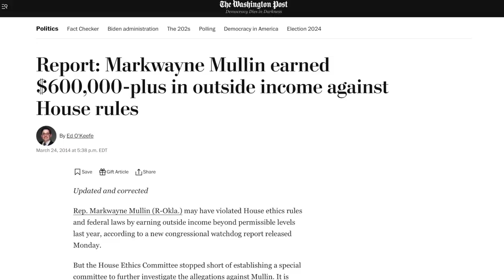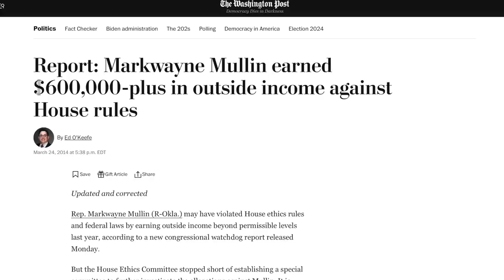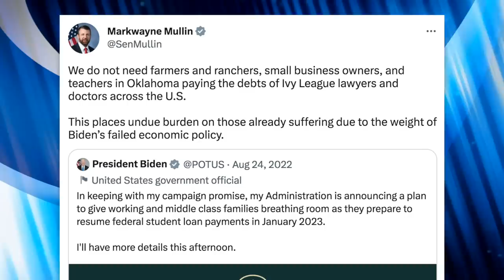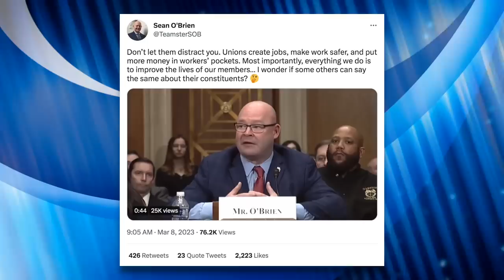Union Leader Claps Republican Senator’s Cheeks During HEATED Screaming Match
During a Senate HELP committee hearing, things got extremely tense when Republican Senator Markwayne Mullen called out Teamsters Leader Sean O'Brien. Unfortunately for Mullen, O'Brien was NOT putting up with this anti-union nonsense.

Chapters:
0:00 Markwayne Mullen Attacks Union Leader
2:58 HELP Committee Hearing
3:42 Sean O'Brien Responds
6:21 Anti-Union "Right-to-Work"
6:52 Markwayne Mullen Violates Earns $600,000-Plus
8:08 About Markwayne Mullen
9:36 Closing Thoughts
10:10 Outro